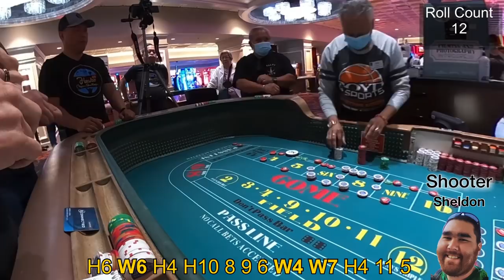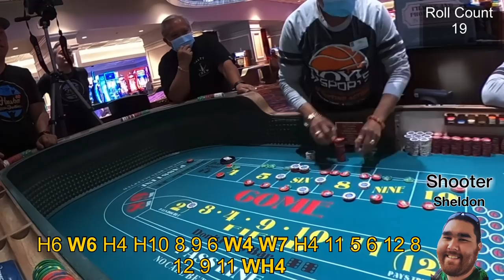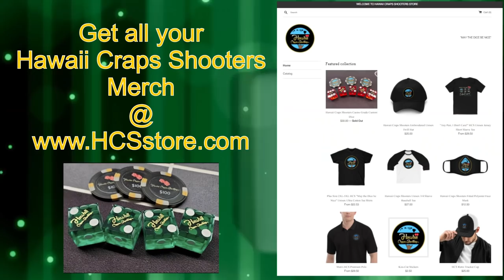Two Shooters roll for more than an hour! Live Casino Craps at The Cal Las Vegas!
Watch these two shooters roll some monster rolls and hold the dice amongst them two for more than an hour at the California Hotel and Casino in Downtown Las Vegas.  What an Epic Craps Session it was with HCS and friends.

If you're in Las Vegas, be sure to come and check out the California Hotel and Casino in Downtown Las Vegas.  Great Craps Tables and Dealers.  The management and staff always makes it feel like our home away from home.

For more information on The Cal or to make reservations go